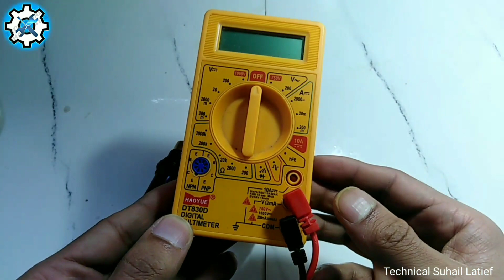how to repair led bulb at home/led bulb repair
how to repair led bulb at home in hindi